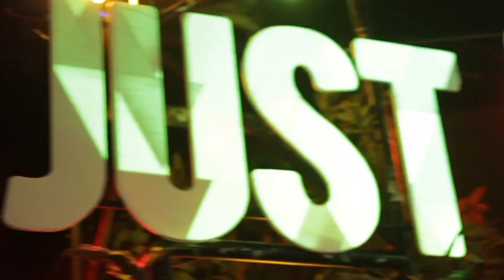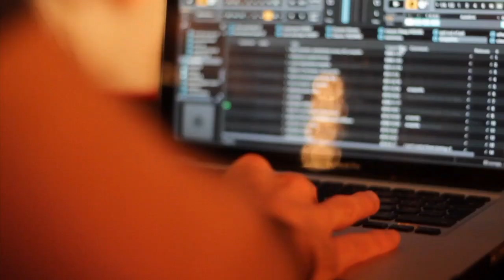Just Jack: The Return of Colonel Wrongface 28.04.12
Roll up roll up! The return of the circus was nigh as we brought back all the splendour of our Halloween and birthday shenanigans, decking Motion out in a ludicrous amount of bunting to receive some of the hottest acts in dance music. Maceo Plex back to back with Subb-An, Laura Jones back to back with Gavin Herhily, and residents Tom Rio and Dan Wild tore off the roof of the main room whilst Tensnake, Jay Shepheard and the Freejive residents rocked the reborn Cave. As if that wasn't enough, Idle Hands were to bass-ify the deep dark tunnel bringing in Blawan and Bake. Holy jackers what a night!